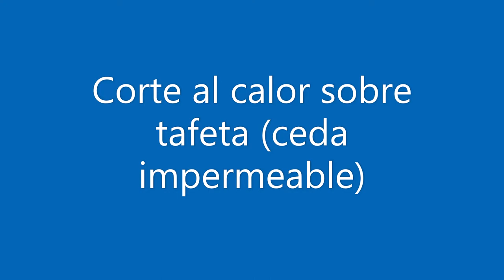Cometa Inflable tipo Mantarraya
Decoración de linea para cometas.